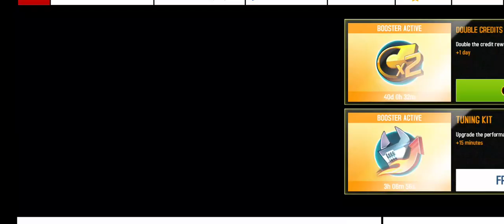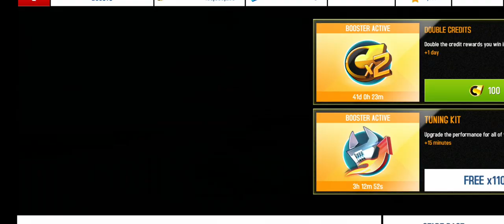ASPHALT 8 TEST CARS!!!! GAMEPLAY IN MY NEW MOBILE!